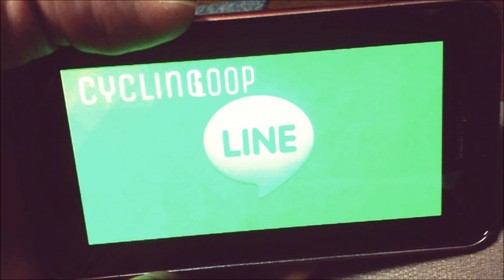LINE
よくある話
打ってる最中　相手のレス
慌てて返す
よくやるスタンプOKマーク
もう楽
スタンプトーク

LINEの同じ着信音　反応
見ても何にもきてないの
もうもうもうもうNO MORE WAR
オイ！待て！BLOCK！

脱！既読スルーする

グループトーク　無関係トーク
着信のたび　まぢやめとく
ただただただただただ迷惑
求めるレス　即削除です

ある日の話
いきなりワンギリ
「どうした？」返すと既読スルー
ただただただただただ間違い
押し間違い
普通スルーする？